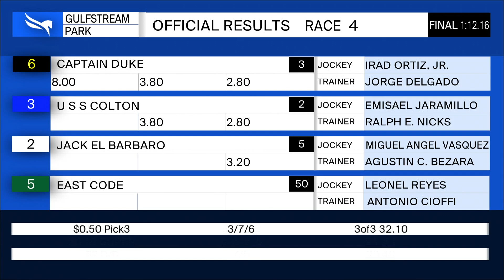Gulfstream Park May 14, 2020 Race 4